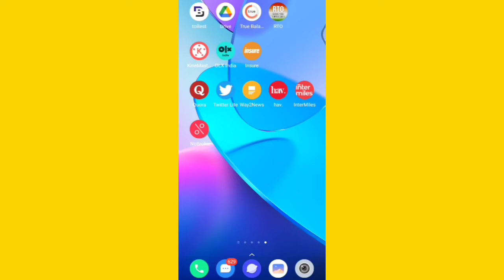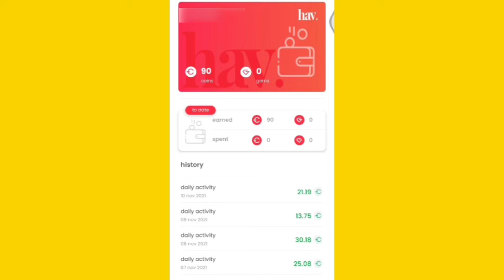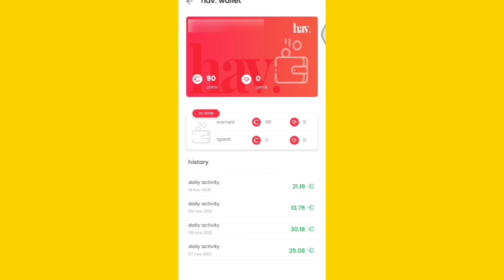walk and earn money app.